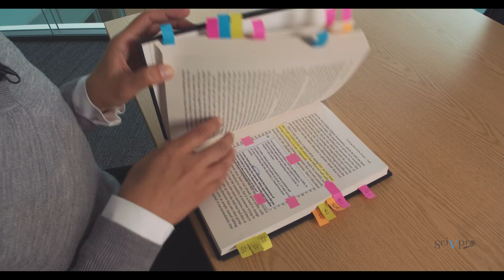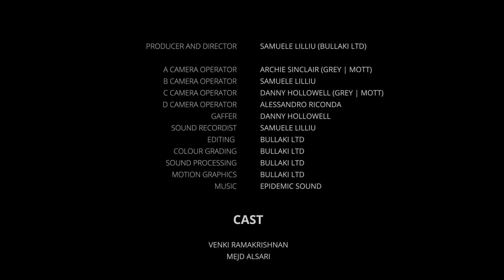Fundamental research, why should you invest (Nobel Laureate Venki Ramakrishnan)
Venkatraman ‘Venki’ Ramakrishnan is the President of The Royal Society and Group Leader at the MRC Laboratory of Molecular Biology. In 2009 he shared the Nobel Prize in Chemistry ‘for studies of the structure and function of the ribosome’. In this interview he explains why governments should invest more in basic scientific research rather than simply on applied science and engineering. He also discusses interdisciplinarity, collaborations, and public engagement.

Scientific Video Protocols is the first full open-access peer-reviewed video journal publishing in 4k cinematic quality.

We also thank the MRC Laboratory of Molecular Biology and the Royal Society for arranging the interview with Venki Ramakrishnan.